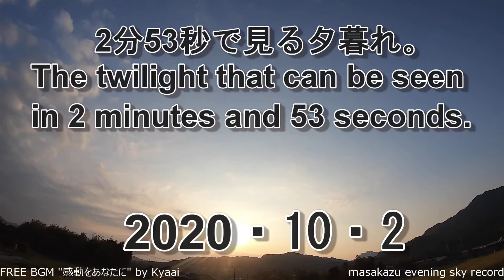【GoProタイムラプス撮影】2分53秒で見る夕暮れ・20201002 [GoPro time-lapse photography] See dusk at 2 : 53 20201002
今日は、夕暮れ時に雲が出てきました。
夕焼けは、霞んでいるようでした。
The GoPro timelapses the twilight every day.
Today, clouds came out at dusk.
The sunset was hazy.